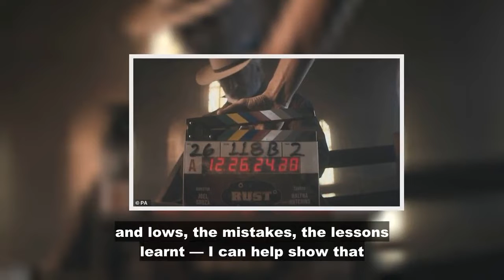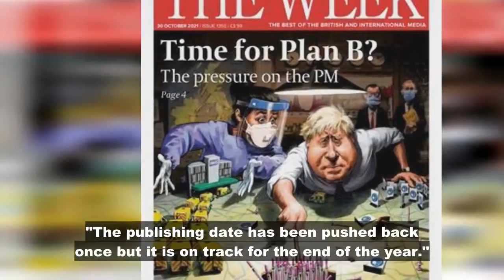Harry 'caught between rock and hard place' as he prepares to pull trigger on bombshell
Last year, Prince Harry , 37, revealed he was penning an “intimate and heartfelt memoir” about his life. The Duke of Sussex called the book an “opportunity to tell my story”. He then said the account would be “accurate and wholly truthful”. He said: “I’ve worn many hats over the years, both literally and figuratively, and my hope is that in telling my story — the highs an